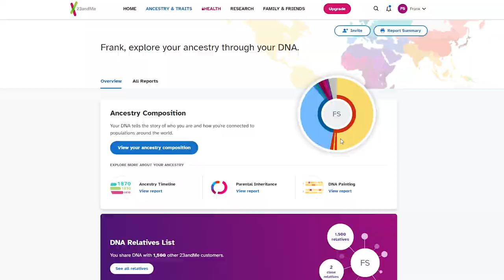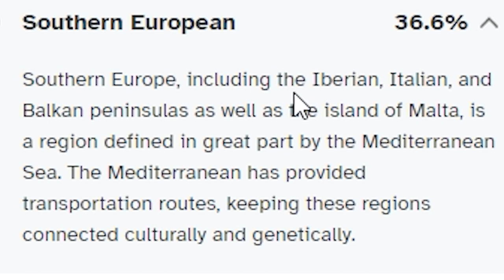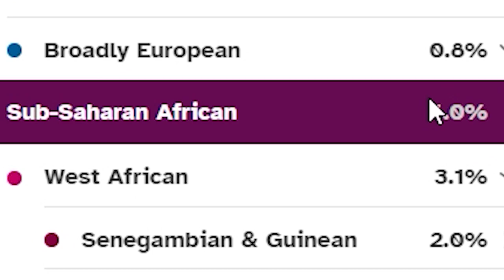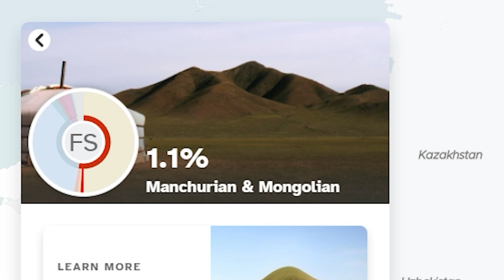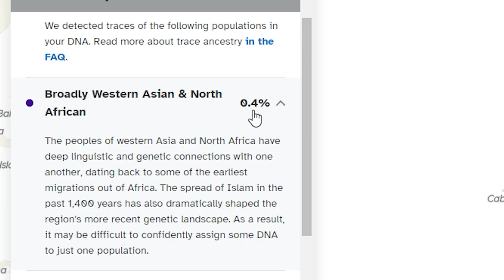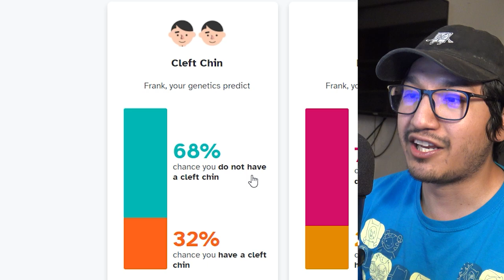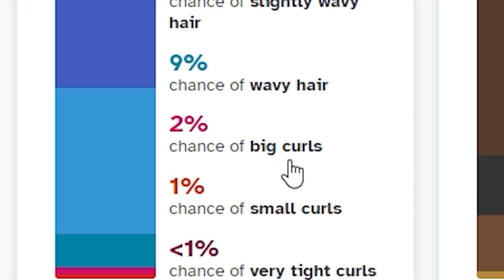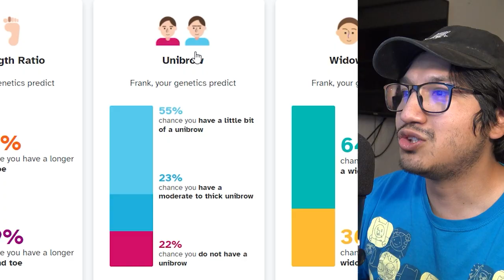Mexican Man takes DNA Ancestry test! (23andMe)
In this video I wanted to know were my heritage and Ancestors come from. So I Assume i am 100% Mexican and im expecting to mostly be from 2 nations. After the results I learned a lot about myself that I was not expecting. I hope you enjoy!